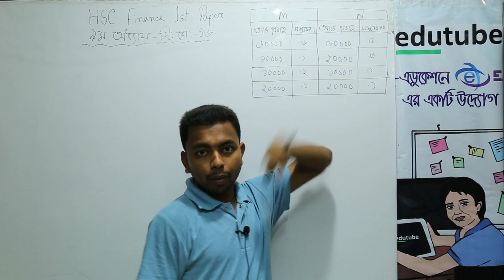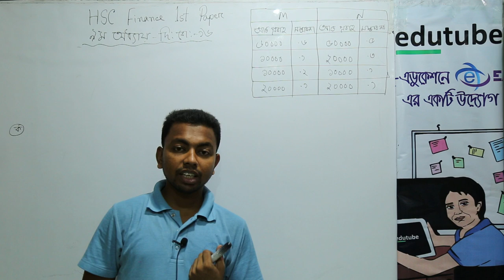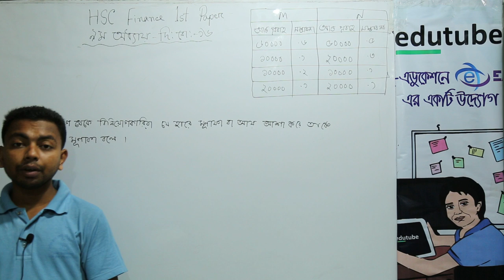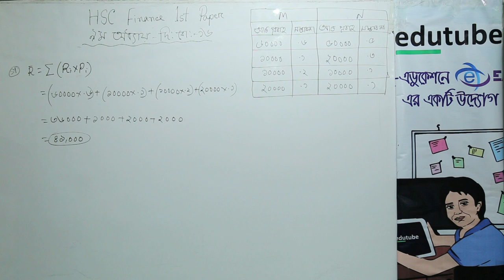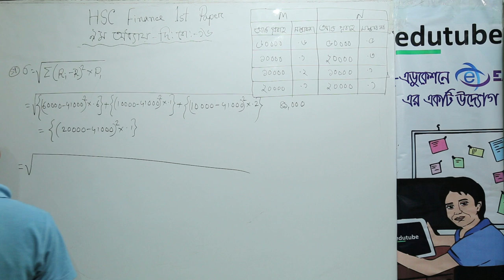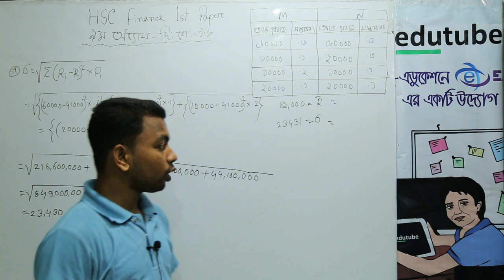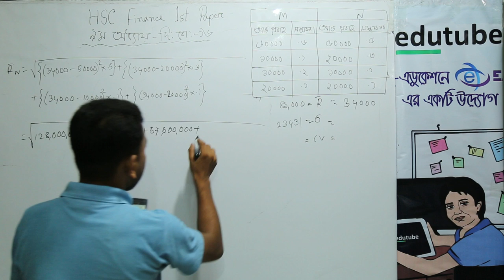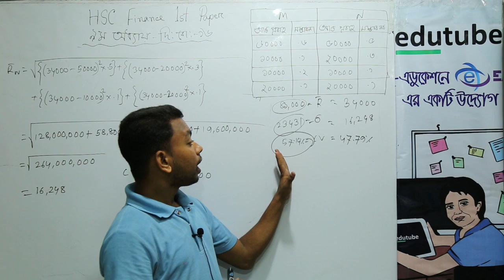HSC Finance 1st Paper, Chapter 9, Dinajpur Board Solution 2016